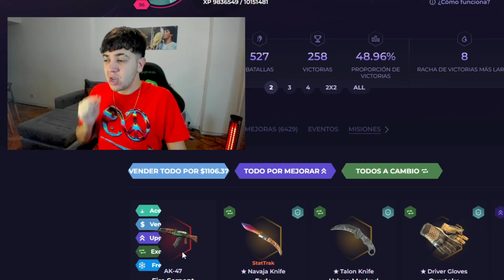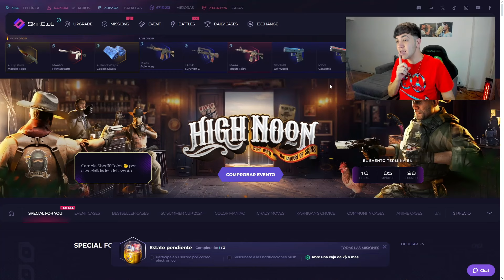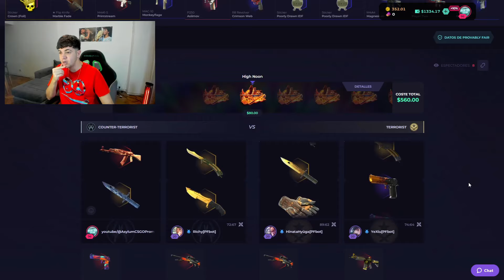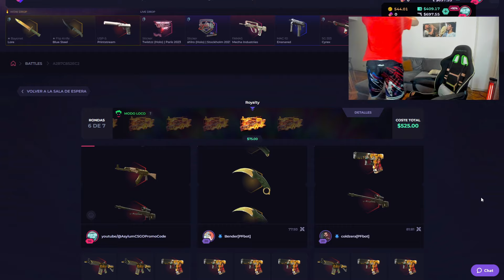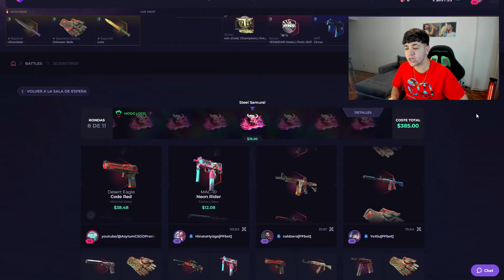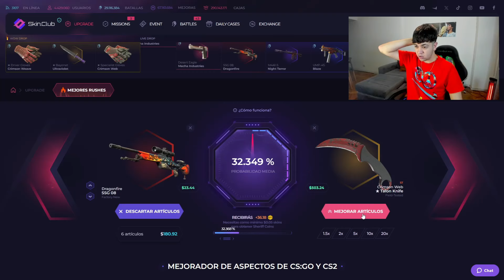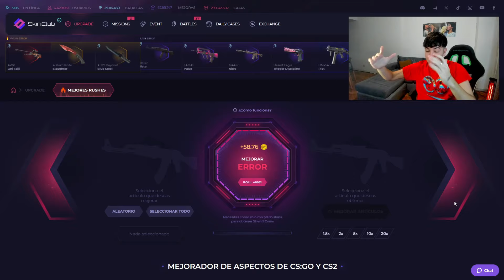ESTE UPGRADE NO TIENE BUEN ASPECTO EN SKINCLUB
🔥 ¡Descubre SkinClub! Obtén un 10% de bonus al depositar y participa en un sorteo exclusivo. 🎁✨ ¡Entra ahora!

Espero que les haya gustado este video mostrando que no todos los upgrades de skinclub se ganan